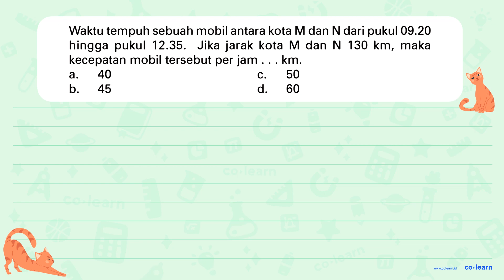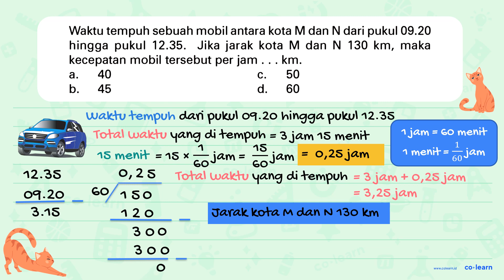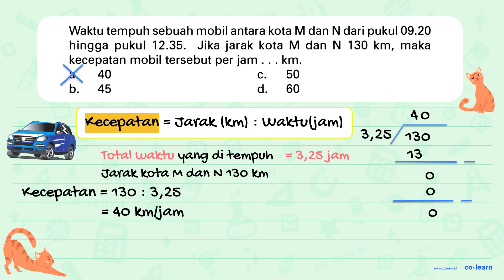Waktu tempuh sebuah mobil antara kota M dan N dari pukul 09.20 hingga pukul 12.35. Jika jarak kot...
Waktu tempuh sebuah mobil antara kota M dan N dari pukul 09.20 hingga pukul 12.35. Jika jarak kota M dan N 130 km, maka kecepatan mobil tersebut per jam .km.

Topik atau Materi: Kecepatan - Kecepatan dan Debit - Aritmatika - Matematika Kelas 5 SD - KTSP

Sumber Soal: Matematika Kelas 5, KTSP, RJS, 2007 , Depdiknas

00:00 : Bedah Soal
01:00 : Konsep, rumus dan pengertian Kecepatan
01:18 : Langkah penyelesaian soal
02:37 : Jawaban akhir
03:07 : Penutup